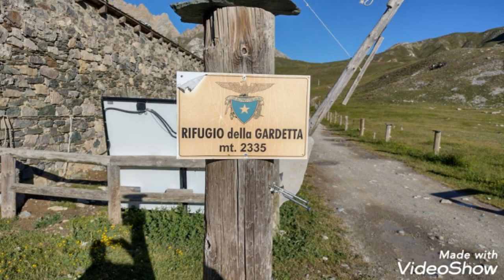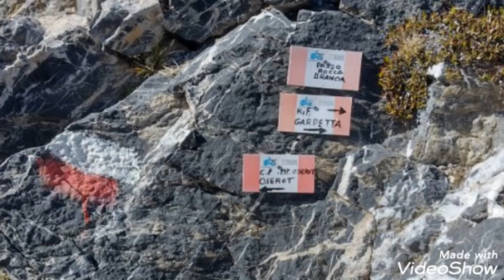Monte Oserot Alpi Cozie 2861 mt 16/09/2022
Dal rifugio gardetta, giornata spettacolare 😛